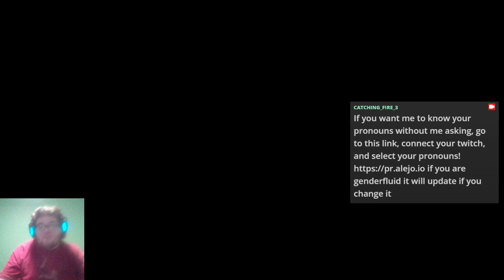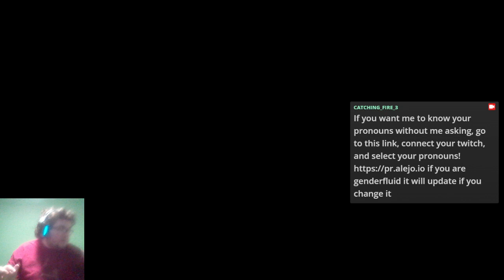Fuuuuttuuurrreee!!|Beyond Galaxyland #1 VOD